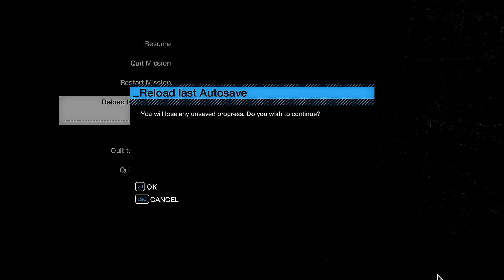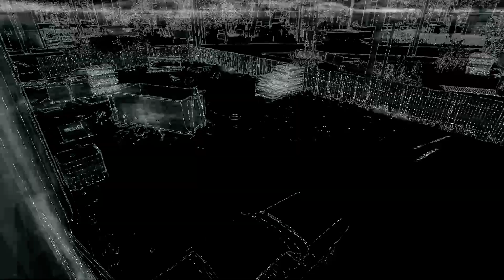Watch Dogs Gameplay 24